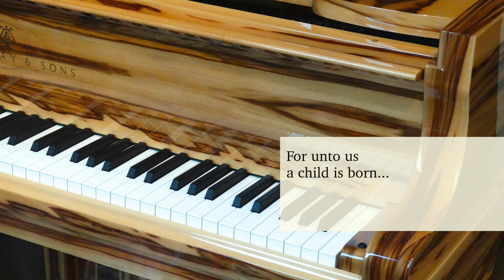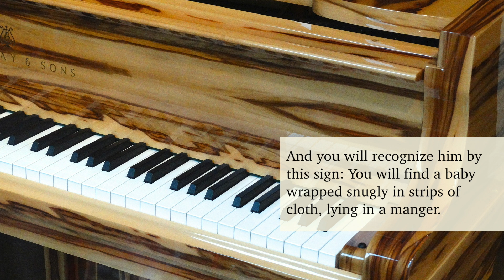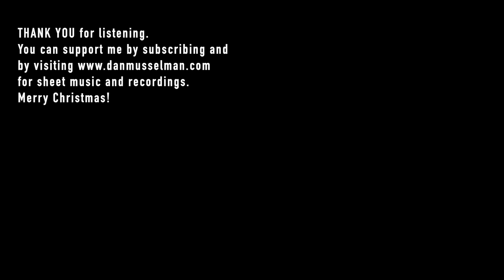Christmas Lullaby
Christmas Lullaby by Dan Musselman.
Merry Christmas! :)

Thank you so much for listening. to purchase recordings and sheet music.

I arranged this recording into four sections: Joy, Peace, Clarity and Gloria.

"Joy" contains Away in a Manger and Joy to the World. As you listen to this section, I hope that this lifts your spirits and helps you reflect on the love and joy that we have through Jesus.

"Peace" contains Still, Still, Still (my mother's favorite Christmas song) and The First Noel. My prayer is that this section helps you rest and to find calm in the midst of whatever you may be going through.

"Clarity" contains It Came Upon the Midnight Clear and O Holy Night. May God bring clarity to your thinking and may He straighten your path.

"Gloria" contains Angels We Have Heard on High and Silent Night. As God brings you Joy, Peace and Clarity, may we remember to give all glory and honor to God.

 away in a manger instrumental
 background Christmas